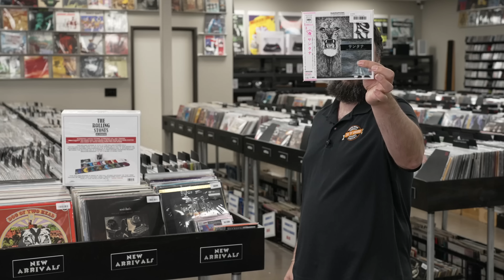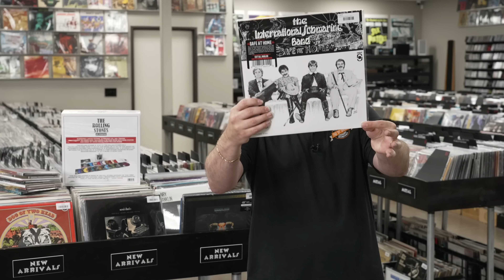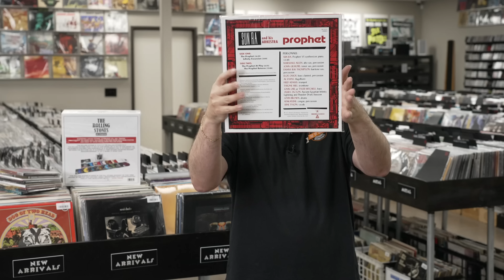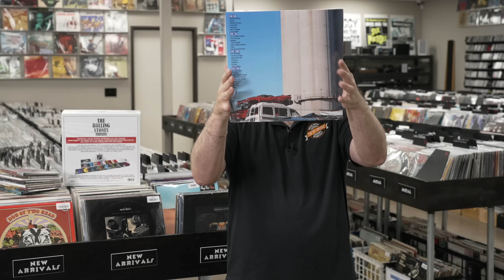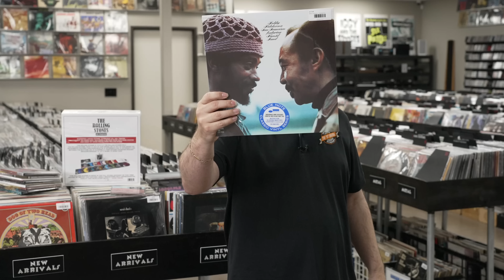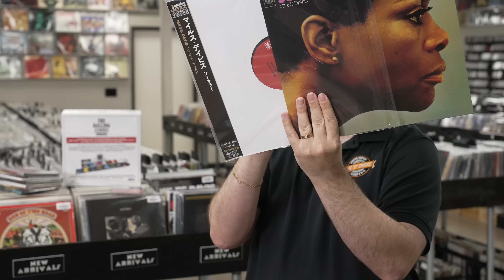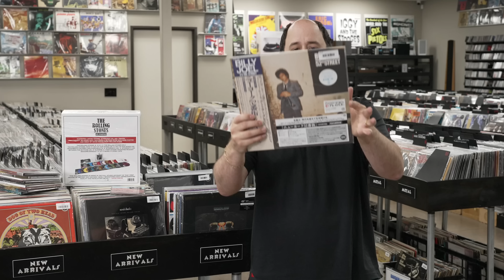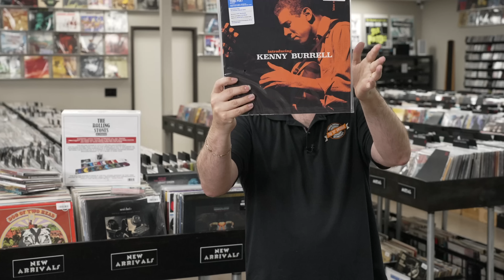New Arrivals from MFSL, Blue Not, The Rolling Stones, Love And Rockets, Grateful Dead & Santana